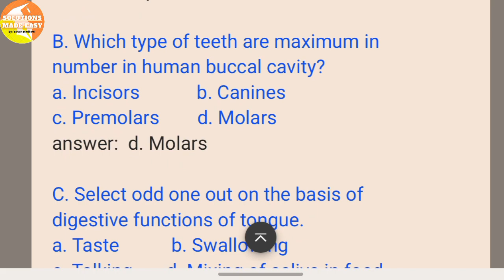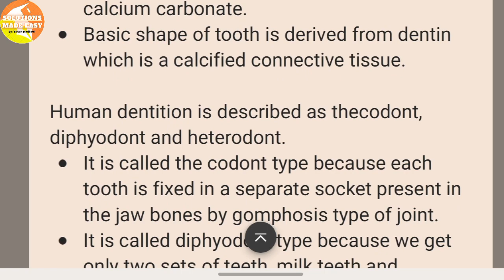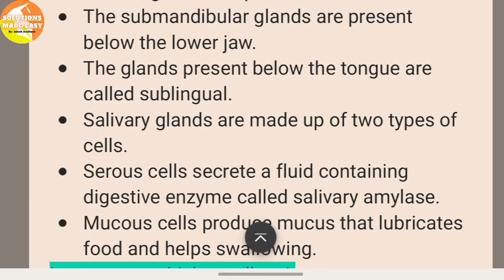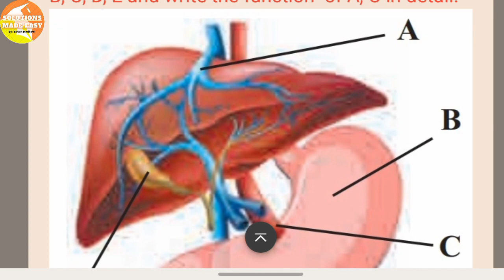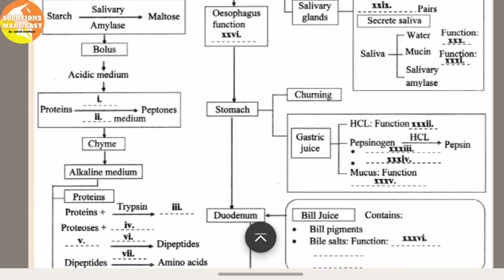Human Nutrition biology class 11 chapter 14 exercise solutions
problems solved:

1. Choose correct option
A. Acinar cells are present in .
a. liver b. pancreas
c. gastric glands d. intestinal glands
B. Which type of teeth are maximum in
number in human buccal cavity?
a. Incisors b. Canines
c. Premolars d. Molars
C. Select odd one out on the basis of
digestive functions of tongue.
a. Taste b. Swallowing
c. Talking d. Mixing of saliva in food
D. Complete the analogy:
Ptyalin: Amylase : : Pepsin :
 a. Lipase b. Galactose
 c. Proenzyme d. Protease
2. Answer the following questions
A. For the school athletic meet, Shriya was
advised to consume either Glucon-D or
fruit juice but no sugarcane juice. Why it
must be so?
B. Alcoholic people may suffer from liver
disorder. Do you agree? Explain your
answer.
C. Digestive action of pepsin comes to a
stop when food reaches small intestine.
Justify.
D. Small intestine is very long and coiled.
Even if we jump and run, why it does not
get twisted? What can happen if it gets
twisted?
3. Write down the explanation
A. Digestive enzymes are secreted at
appropriate time in our body. How does
it happen?
B. Explain the structure of tooth. Explain
why human dentition is considered as
thecodont, diphydont and heterodont.
C. Explain heterocrine nature of pancreas
with the help of histological structure.
4. Write short note on
A. Position and function of salivary glands.
B. Jaundice
5. Observe the diagram. This is histological
 structure of stomach. Identify and
 comment on significance of the layer
 marked by arrow
6. Find out pH maxima for salivary
 amylase, trypsin, nucleotidase and pepsin
 and place on the given pH scale
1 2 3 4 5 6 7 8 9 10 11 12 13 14
7. Write the name of a protein deficiency
 disorder and write symptoms of it
8. Observe the diagram given below label
 the A, B, C, D, E and write the function
 of A, C in detail.
Exercise